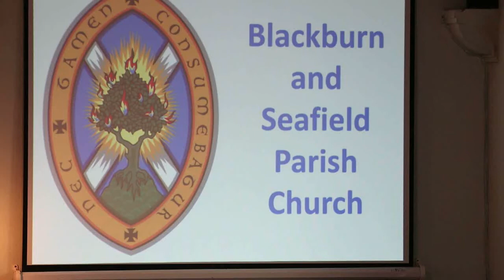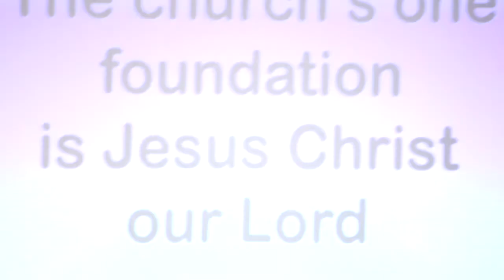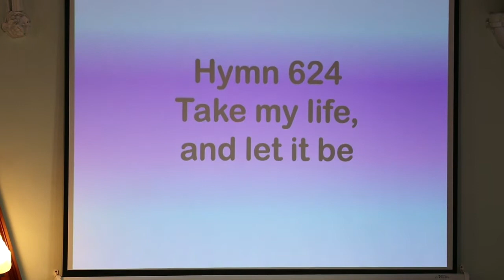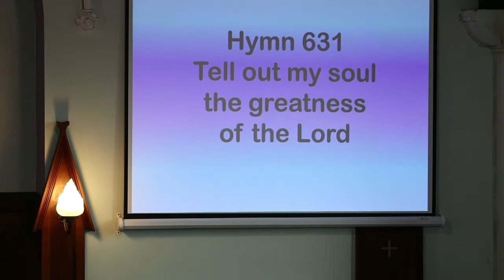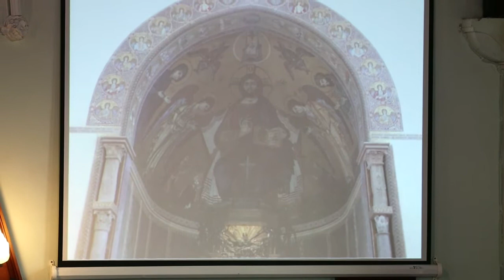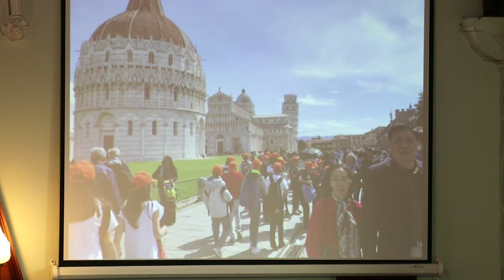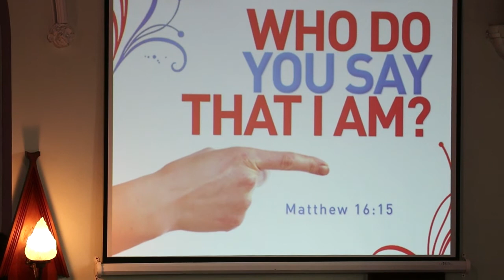Blackburn and Seafield Parish Church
Are you Jesus??